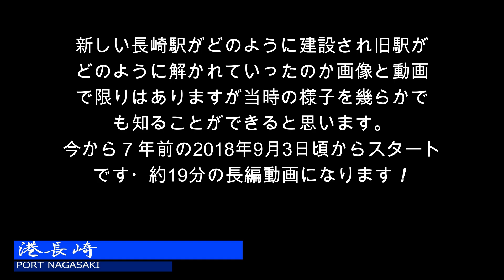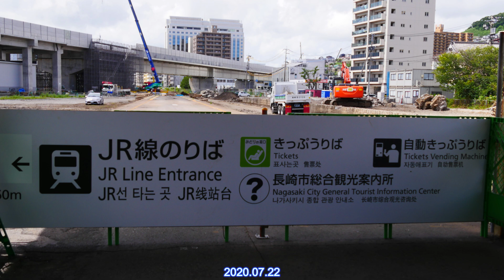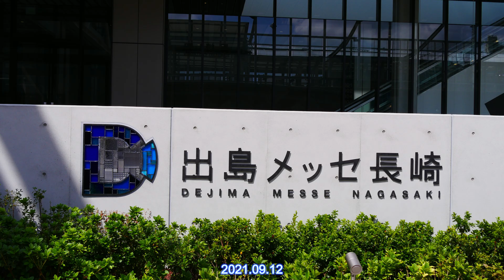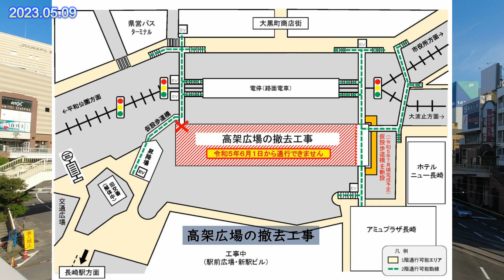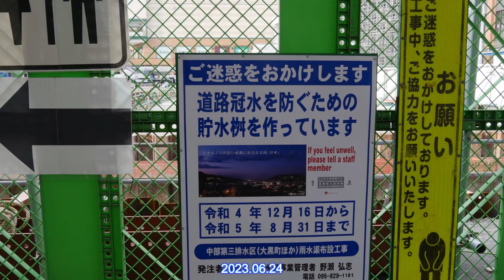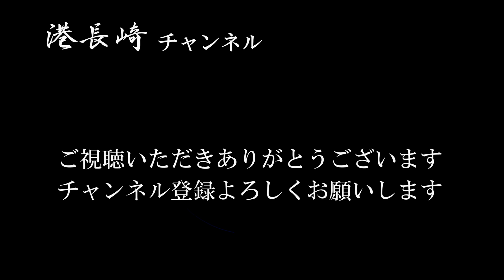【JR長崎駅再開発】新JR長崎駅はどのように建設され｜旧長崎駅がどのように解かれていったのか、７年前の長崎駅再開発記録動画｜在来線＆新幹線駅舎高架ホームの建設工事記録｜新幹線トンネル｜かもめ広場大屋根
新JR長崎駅はどのように建設され｜旧長崎駅がどのように解かれていったのか、７年前の長崎駅｜在来線＆新幹線駅舎高架ホームの建設工事記録｜新幹線トンネル｜かもめ広場大屋根｜駅前高架広場